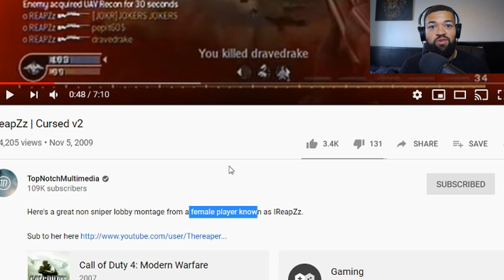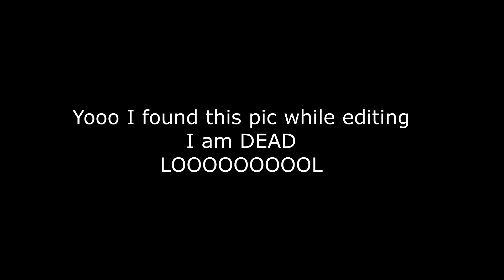Kaai 08 Reacts to IReapZz Cursed v2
Reacting to IReapZz Cursed v2. Reapzz is a Call of Duty Legend. Well known for insane Cod4 and MW2 montages. Let me know which other montages or COD videos I should react to!

Kaai 08